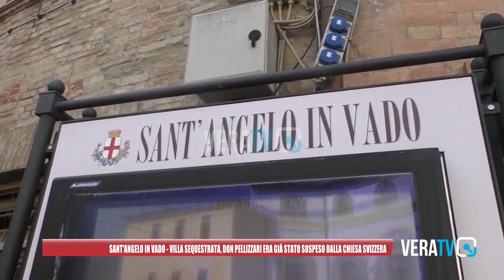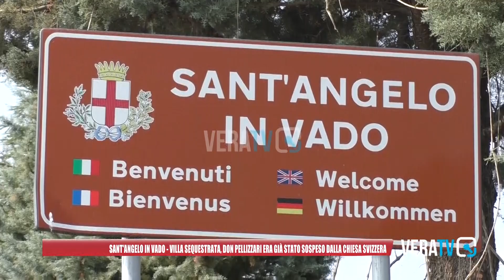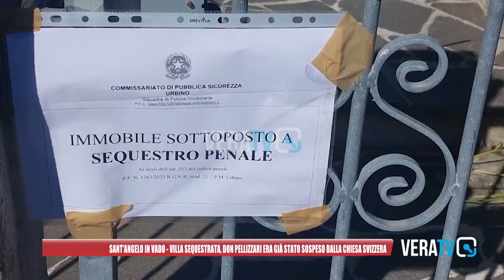Sant'Angelo in Vado - Villa sequestrata, don Pellizzari era già stato sospeso dalla Chiesa svizzera